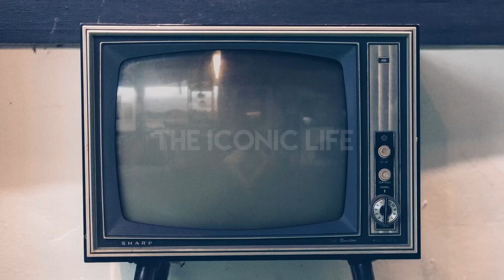Fandango (1985) ★ Stars Then and Now 2022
Here is how the cast of Fandango have changed from then to now. Can you believe how many years have passed!